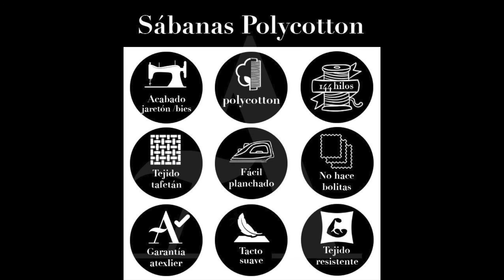🖌️ Gama de color sábanas POLIALGODÓN lisas + de 1000 combinaciones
Sábanas de mezcla algodón y poliéster 😍
👉  Fácil PLANCHADO
👇 Disponible AQUÍ

Estas sábanas están compuestas por  mezcla de 50% algodón 50% poliéster. Con una estructura de 144 hilos (30 hilos de trama y 27 hilos de urdimbre)

Si te ha gustado nuestra  🛎, ya sabes, dale a la 🔔  para no perderte ni un video sobre textil hogar, decoración y mucho más.